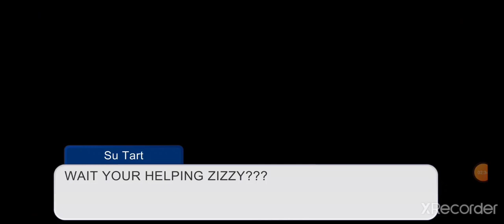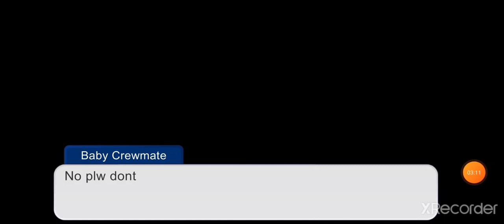Zizzy Vore (Part 4)